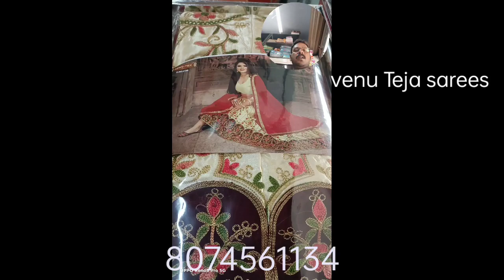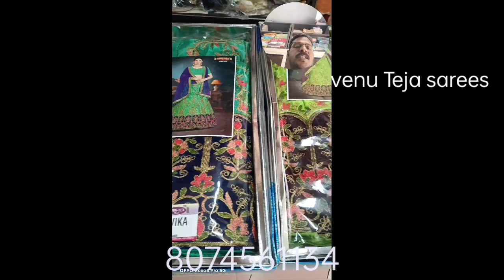లంగా వోని సెట్//lehenga set@varalakshmisarees1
లంగా వోని సెట్//lehenga set‎@Venu teja Sarees

My address 👇👇👇👇👇

shop address:-
Head Post office Road
repalle
Guntur district